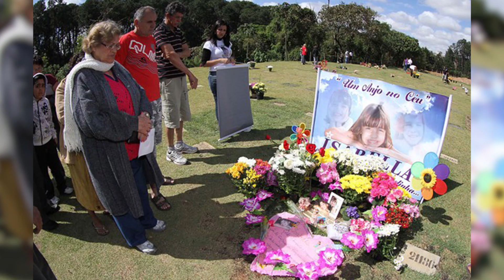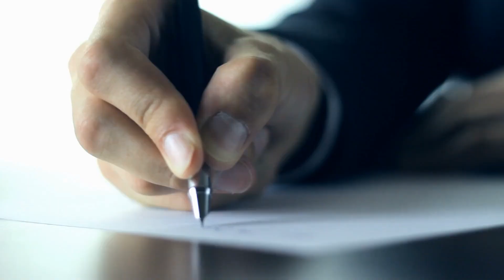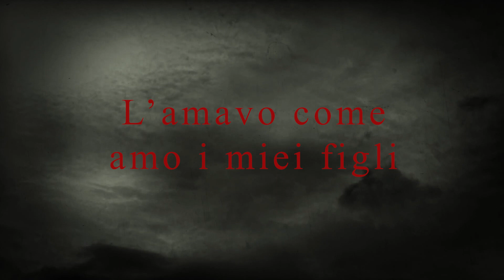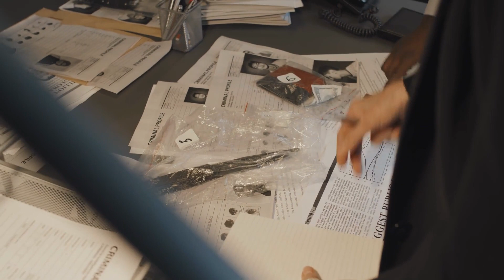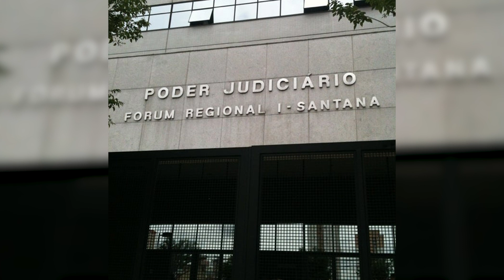Quando Una Matrigna Gelosa Perde Il Senno | Il Caso Di Isabella Nardoni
Quando la piccola Isabella Nardoni morì dopo essere caduta dall'appartamento di suo padre al sesto piano, le misteriose circostanze del suo decesso diedero luogo ad uno dei casi più controversi e chiacchierati della storia Brasiliana recente.

Se ti andasse di fare una piccola donazione per supportare il canale